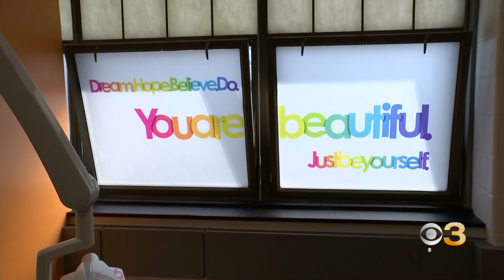Ribbon-cutting for new dental clinic at William Dee Kelley School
It will serve district students who live in North Philadelphia.